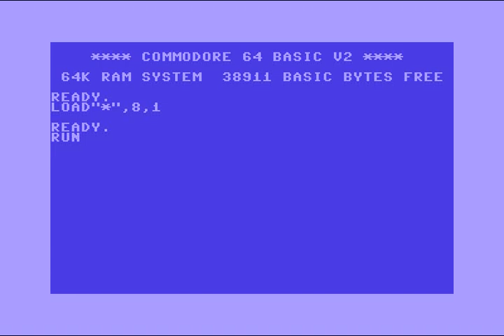The Devils Intro 02 ! Commodore 64 (C64)!